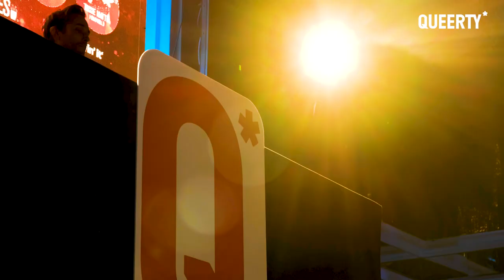The 10th Anniversary Queerties red carpet, feat: Michaela Jae Rodriguez, Bianca Del Rio, & more!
Welcome to the red carpet at the 10th Anniversary of the Queerties, featuring:

 @Michaela Jaé
Dominic Burgess (TV Performance nominee, Dr. Death)
Julian Burzynski (Favorite TikToker nominee)
 @AJ Gibson
 @Emile Ennis Jr.
IAMFAITH
 @Monét X Change   (Podcast nominee, Sibling Rivalry)
 @Kit Williamson  , EastSiders
John Halbach, EastSiders
Aubrey Peeples, Nashville
Cameron Ross, Indie Music Video nominee
Adrian Anchondo
Stephen Guarino, The Sex Lives of College Girls
Tyler Gaca, Favorite TikToker nominee
Kevin Zak Favorite Insta-Follow nominee
Alaska
Willam
Ian Pagat
Seth Harrington, Digital Entertainment nominee
Gil Hizon, Digital Entertainment nominee
Sean the Star Emperor
Ronen Rubinstein, Closet Door Bustdown nominee
Constantine Rosouli, Charmed
Robbie Couch, Best Read nominee
James Bland, Insecure
Brandon Anderson, Indie Music Video nominee
Arisce Wanzer
Shalita Grant, Innovator Award nominee
Edward Russell, Podcast nominee
Rams Doll, Favorite TikToker nominee